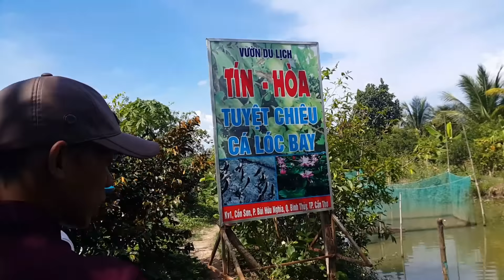Cá lóc bay, Du lịch Cồn Sơn, Cần Thơ,18.3.2017